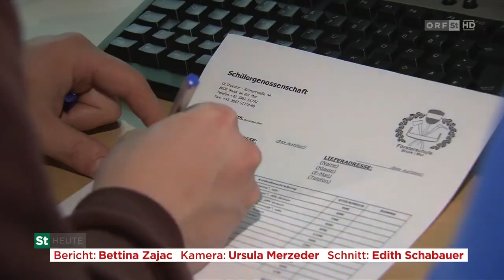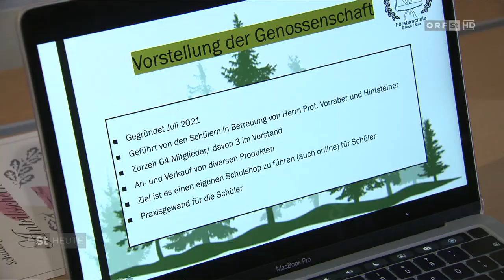Försterschule Bruck/Mur: Gründung der ersten Schülergenossenschaft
Die Höhere Bundeslehranstalt (HBLA) für Forstwirtschaft in Bruck an der Mur zieht Schülerinnen und Schüler aus ganz Österreich an. Sie besteht seit mehr als 120 Jahren und ist die Ausbildungsstätte für Försterinnen und Förster in Österreich. Hier ist nach deutschem Vorbild auch die erste Schülergenossenschaft Österreichs entstanden.

ausgestrahlt am 29. November 2021